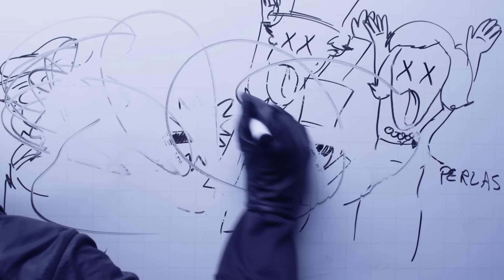Mezclas Raras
¡Comenta tu mezcla rara!

¡Fundación Museos de la Ciudad acolitó a Enchufe.tv y por eso son chéveres!
¡El Centro de Arte Contemporáneo acolitó a ENCHUFE.TV y por eso son chéveres!
¡Plenisimo acolitó a Enchufe.tv y por eso son chéveres!
¡INCINE acolitó a Enchufe.tv y por eso son chéveres!
¡Star Wars Fan Club Ecuador (Geovanni Rodríguez) acolitó a Enchufe.tv y por eso son chéveres!

Un vídeo nuevo cada semana.